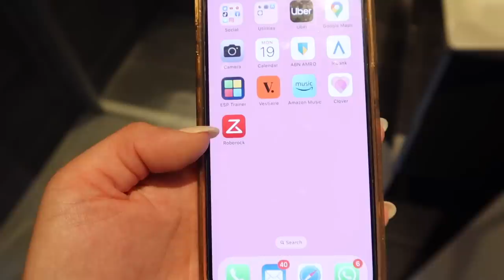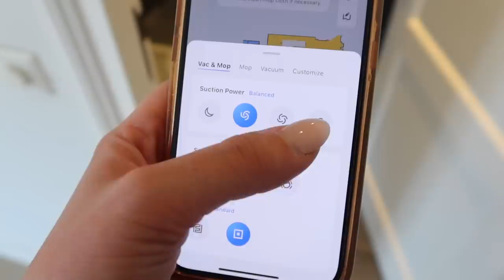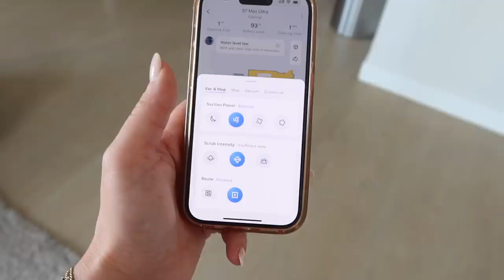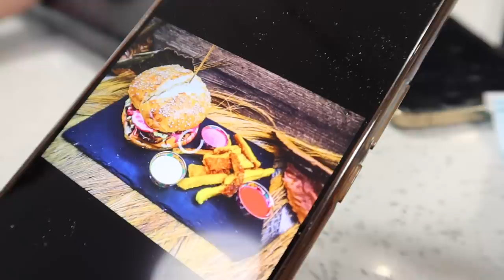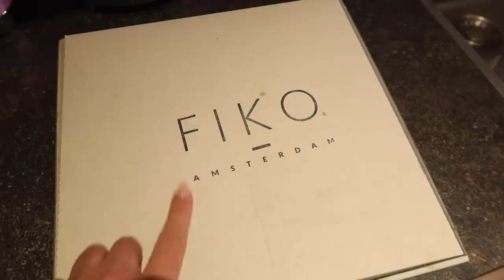NON CI TORNERÒ MAI PIÙ!!!!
Prezzo: €949
Start Date: 15/06-21/06
Ad